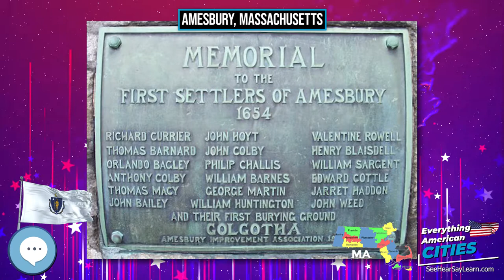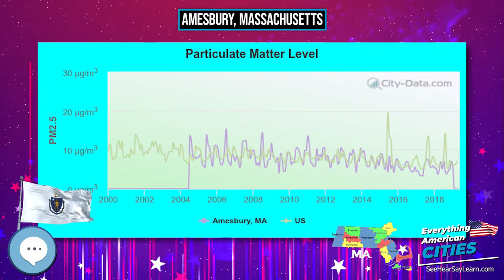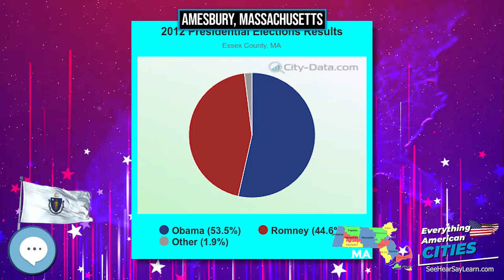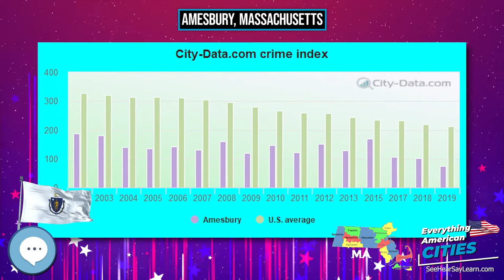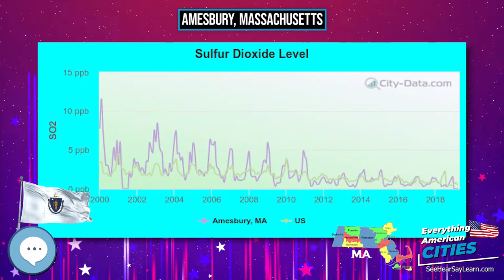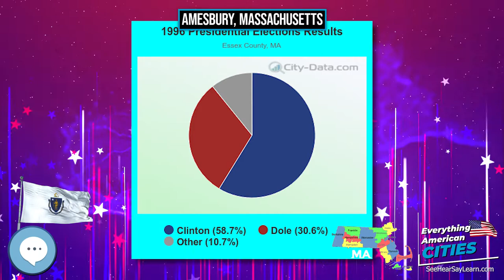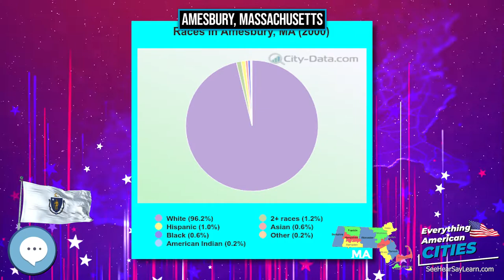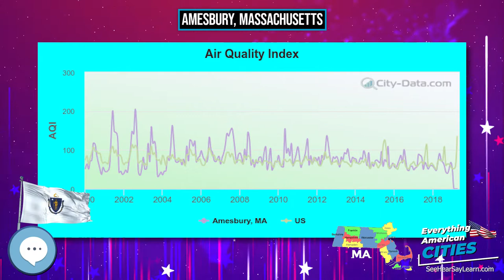Amesbury, Massachusetts ⭐️🌎 AMERICAN CITIES 🌎⭐️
In this video series we're covering everything about every city in the state of Massachusetts in the United States of A
Amesbury is a city in Essex County, Massachusetts, located on the left bank of the Merrimack River near its mouth, upstream from Salisbury and across the river from Newburyport and West Newbury. The population was 16,283 at the 2010 census. A former farming and mill town, Amesbury is today largely residential.  It is one of the two northernmost towns in Massachusetts .
merica.
Ghost Towns
Minelab GPZ 7000 Gold Nugget Metal Detector
Trending Audible Books
Link to Amazon.com